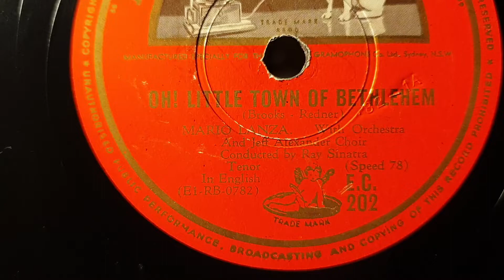Oh! Little Town Of Bethlehem. Mario Lanza. HMV 78rpm record. Christmas Carol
New Salonola Gramophone Phonograph